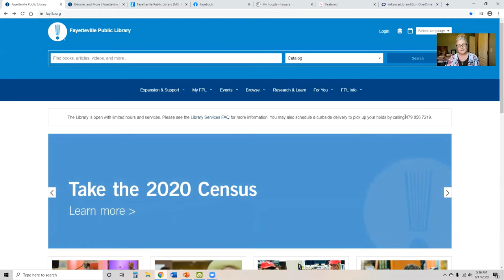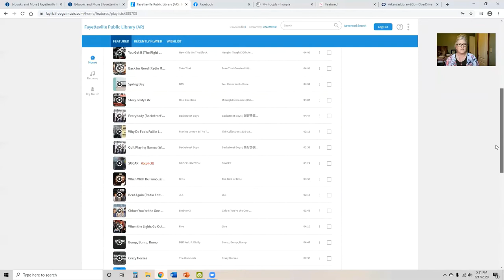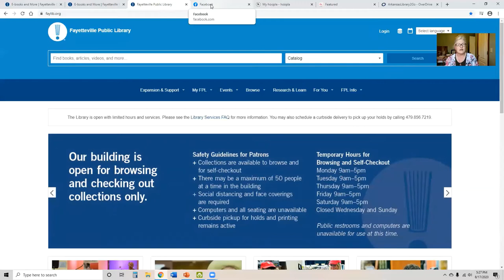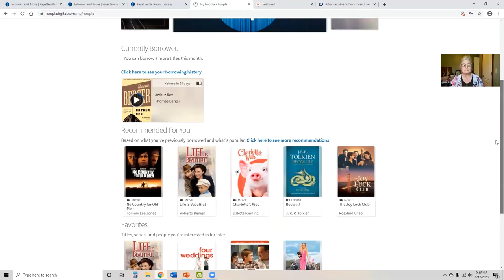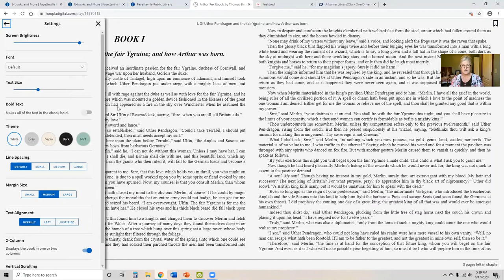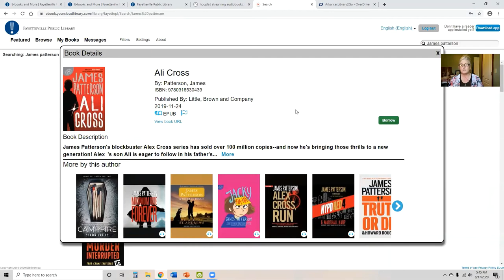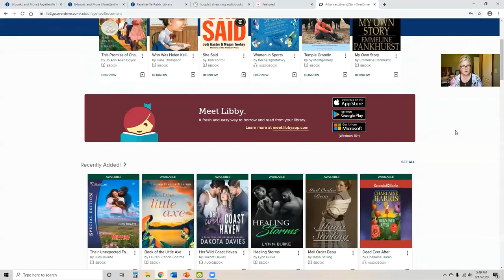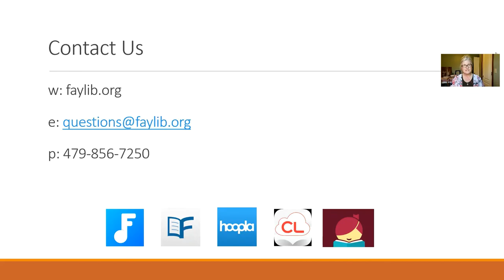Getting More Entertainment from Your Library Card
It’s easy to have fun when you have a library card! Learn about downloadable resources the library offers for entertainment, such as magazines from Flipster, music from Freegal, and ebooks and audiobooks from Overdrive, Cloud Library, and Hoopla--all accessible from home.